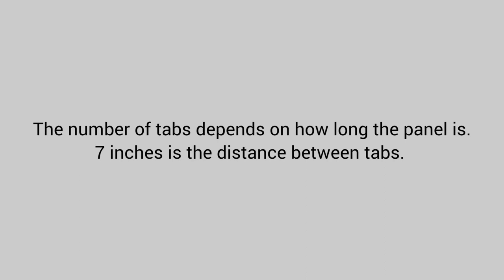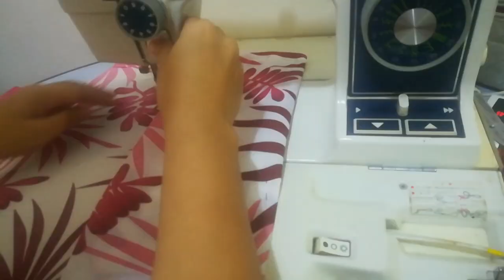How to sew tab top curtains / Easy Curtain Making / DIY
Easy and fast way of making curtains. Tab Top Curtains. Draperies. Casual looking curtain.